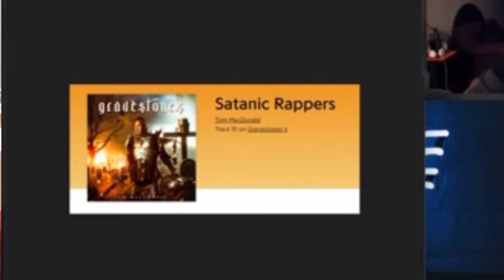Adam Calhoun Speaks Highly Of Tom Macdonald! & Thanks Upchurch For Getting Him Back Into Rap!!